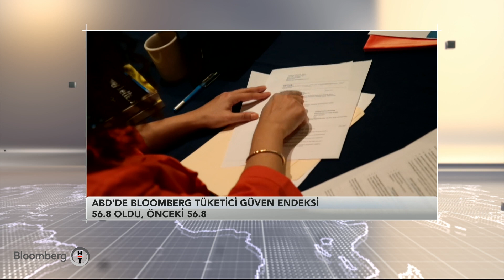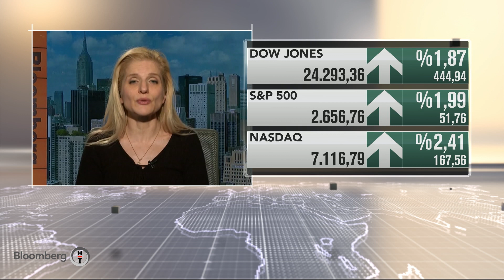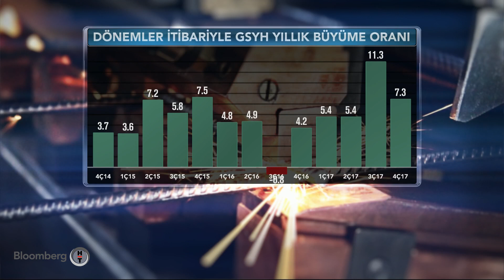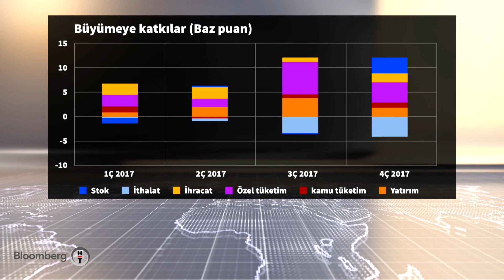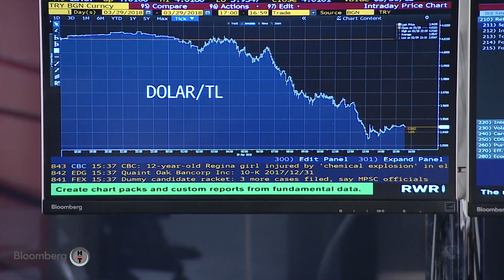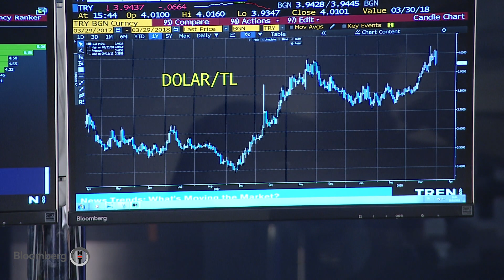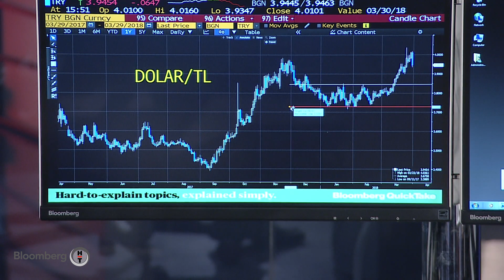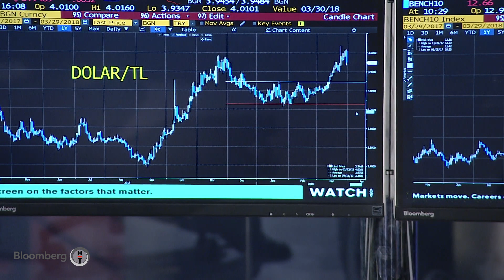Küresel Piyasalar - Hatice Karahan & Özgür Altuğ | 29.03.2018